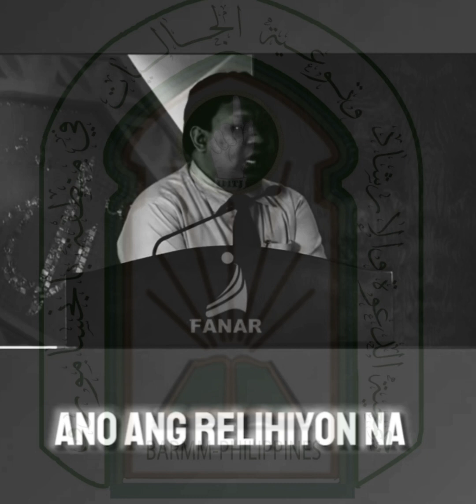ANO ANG RELIGION NG MGA PROPETAH??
جمعية الدعوة والإرشاد و توعية الجاليات في منطقة بانجسامورو
Association For Advocacy Guidance and Awareness of Communities in the BARMM Philippines